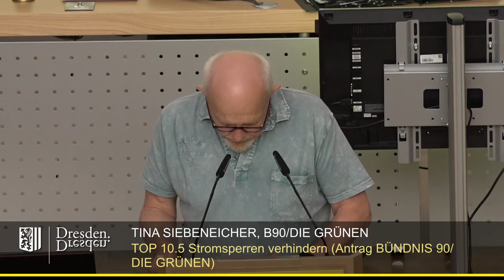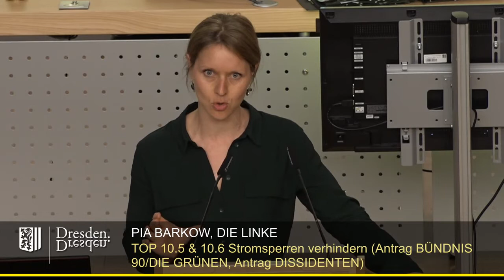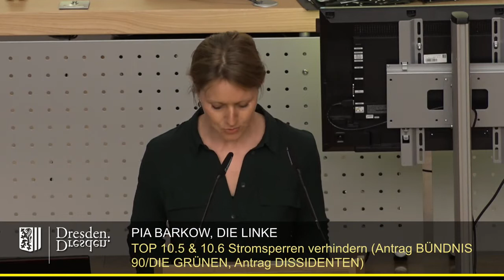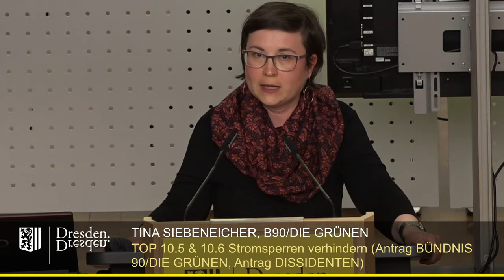staDDrat am 12. Mai 2022 TOP 10.5 & 10.6 Stromsperren verhindern